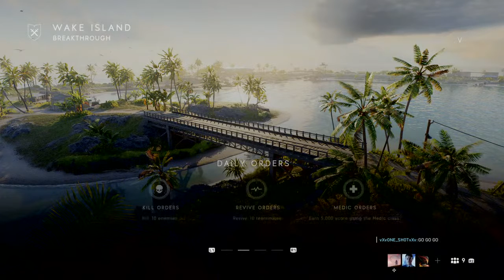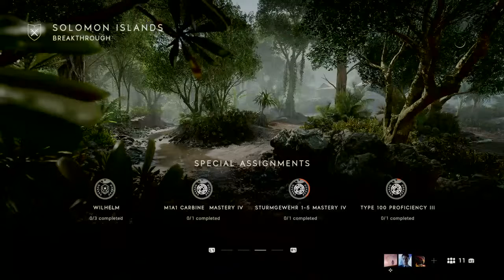Battlefield V - (Clutch Cam) - 3/4 Butterfield V Gameplay